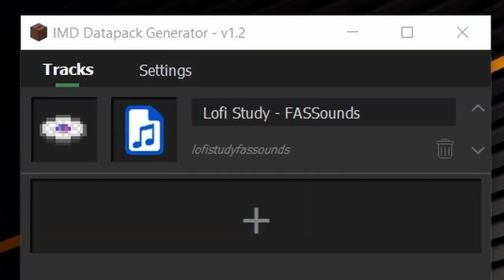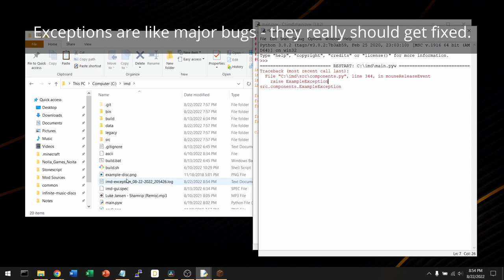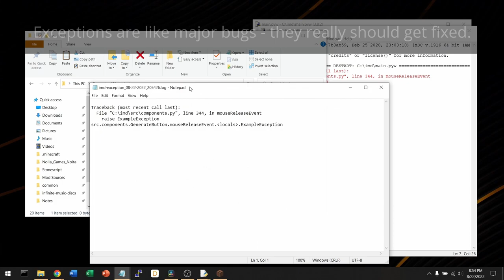Infinite Custom Music Discs - 1.19 and Linux Support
Infinite Music Discs goes cross-platform! This version adds support for most Linux distros and a cool script to make building the app on Linux easy. An Ubuntu version comes prebuilt, but if you're using a different distro it's not hard to build the app yourself.

There's also 1.19 support and some backend improvements to help with bug reporting and releasing updates. In particular, the Windows app is now code-signed which should allow future updates to happen faster. Alright, enough talk, time to throw on some custom music and show the Warden who's boss!

Please report bugs or suggest features through the GitHub issue tracker linked below. Further app updates (including macOS support) are likely but not guaranteed, and will probably be infrequent.

Supported OS: 64-bit Windows, 64-bit Linux
Supported File Formats: png disc textures; mp3, wav, and ogg music files